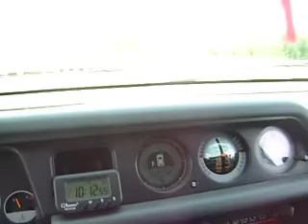Dragonflies (Boo Hewerdine)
rodovia dos tamoios by lena musica A Dragonflies (Boo Hewerdine)